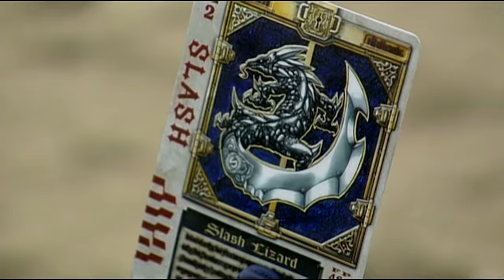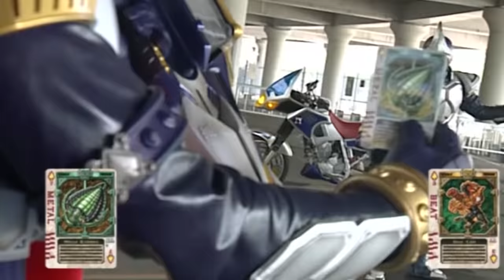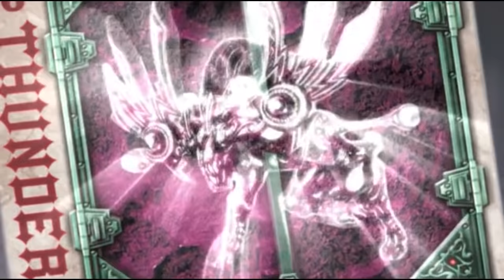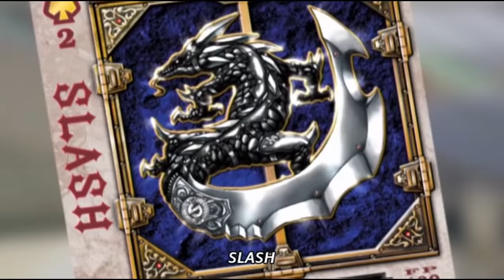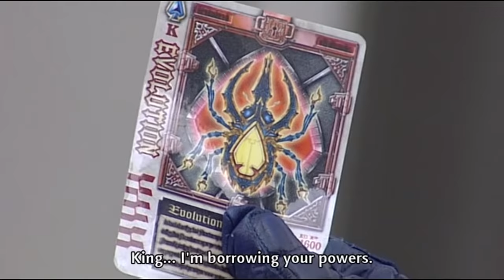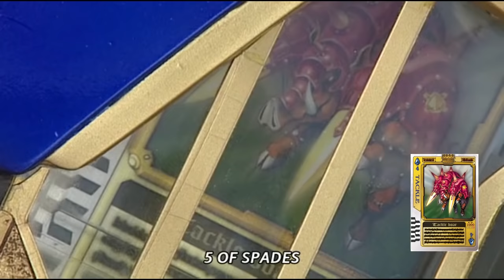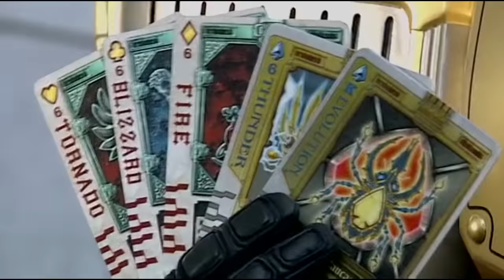Kamen Rider Blade Rouze Cards and Finishers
In order to save the world and impressed his senpai, Tachibana-san, Kenzaki transform into Blade and fight the threat of the 53 Undead. Hope you guys enjoy it.